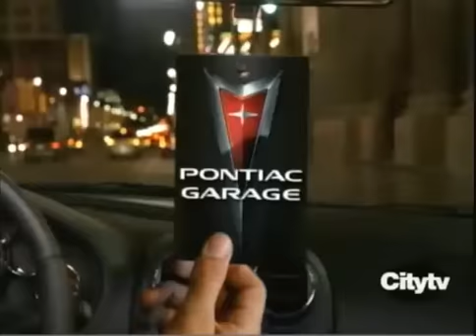Kelly Rowland - "Like This" *Live*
One of her best performances!!!